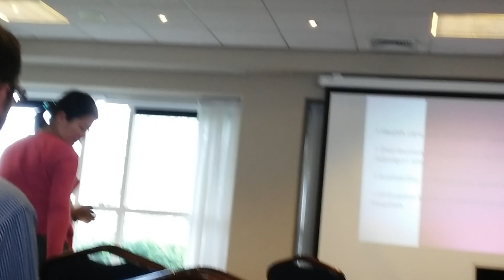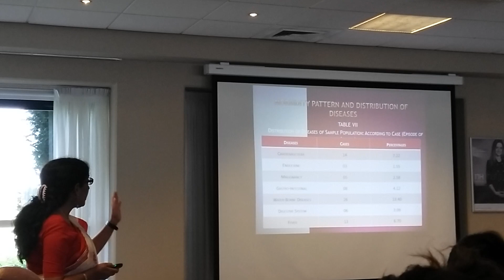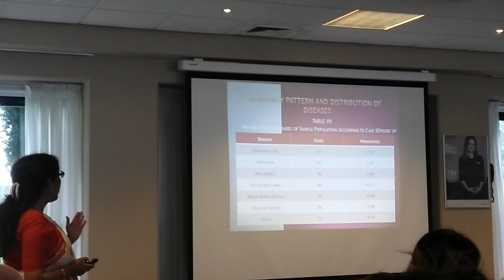Paper presentation in Amsterdam 2015 August